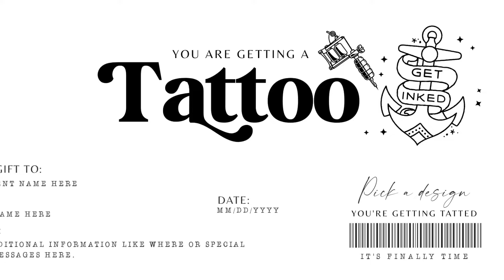EDITABLE Minimalist Tattoo Gift Voucher Template Tattoo Gift idea, Printable Tattoo Gift Certificate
EDITABLE Minimalist Tattoo Gift Voucher Template, Tattoo Gift idea, Printable Tattoo Gift Certificate, Birthday gift ticket INSTANT DOWNLOAD